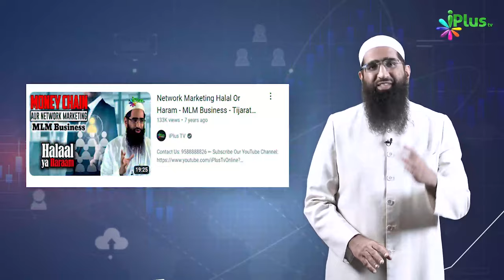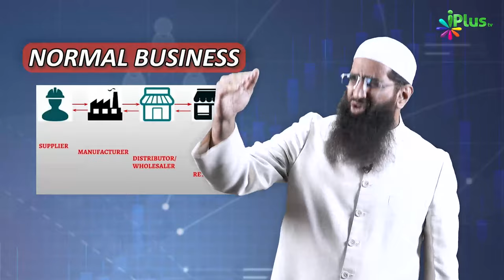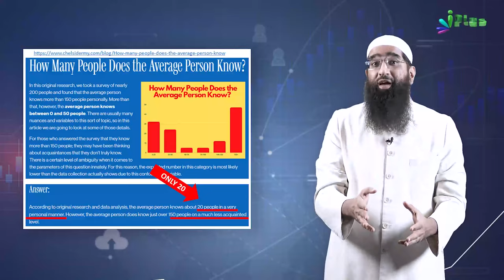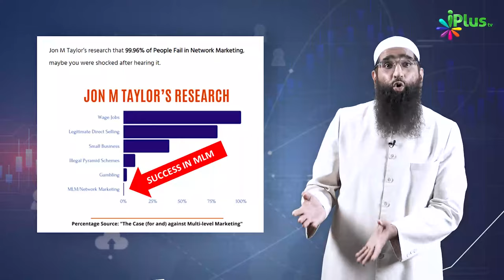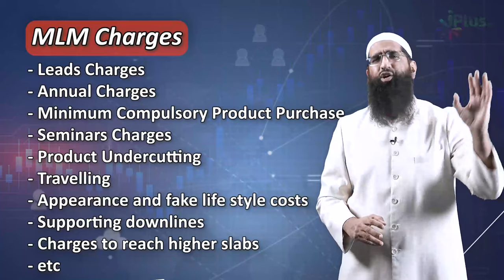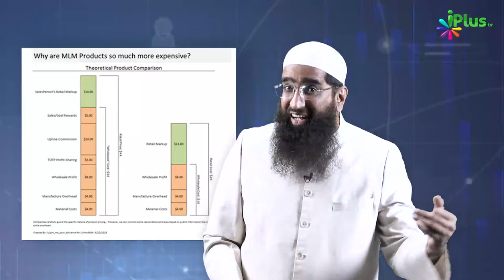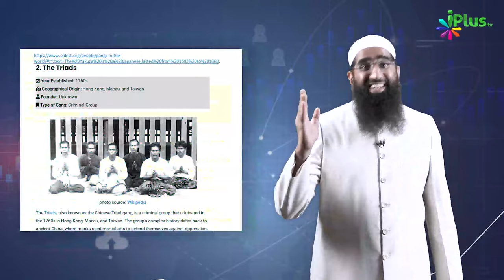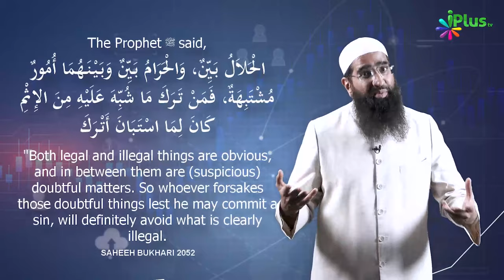Network Marketing MLM Business Halal or Haram? By Zaid Patel iPlus TV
Network Marketing (MLM) Isliye Haram Hai By Zaid Patel iPlus TV

UPI : donateilm@icici